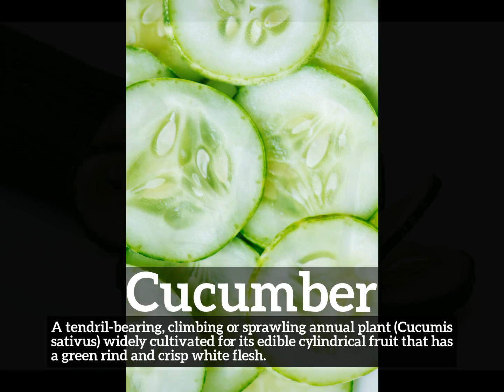How Does Cucumber Look? | What is Cucumber? | How to Say Cucumber in English?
Learn how to pronounce cucumber with Imago Spectrum.

What is cucumber?
How does cucumber look?
How to say cucumber in English?
What does cucumber represent?
What is the defintion of cucumber?

Imago Spectrum allows you to easily memorize common English words and phrases by joining visual and auditory learning environments into a short video. Focus on the images and repeat cucumber several times for best retention results.

In this video we are speaking the word, cucumber. Do take note of how cucumber is spelled.
The definition of cucumber is listed below the word in the video.
Cucumber:  A tendril-bearing, climbing or sprawling annual plant (Cucumis sativus) widely cultivated for its edible cylindrical fruit that has a green rind and crisp white flesh.